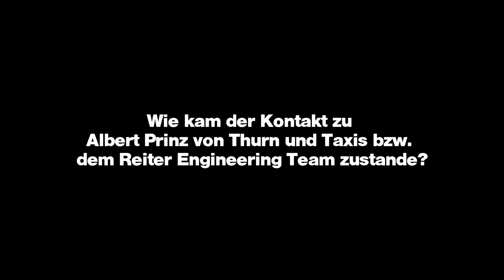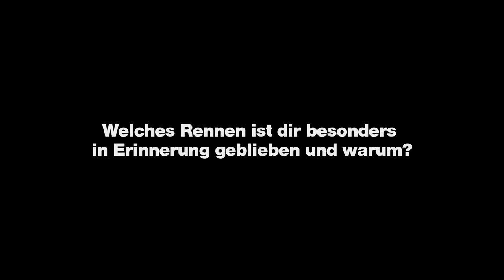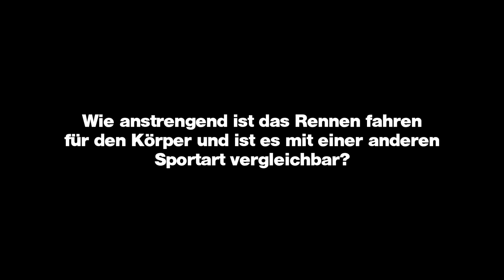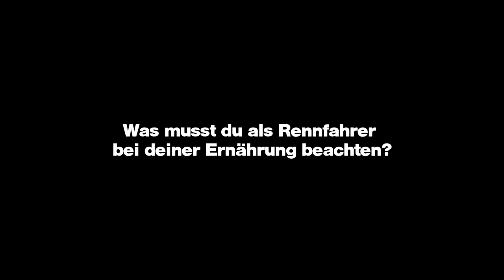Best Body Nutrition Athlet Philip Geipel Interview FIA GT Masters Motorsport Kick Speed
Motorsportler Philip Geipel stammt aus einer traditionsreichen, vogtländischen Rennfahrerfamilie und fährt bereits seit seinem 8. Lebensjahr Rennen. Im Interview gibt er Einblicke in seinen Alltag, spricht über die Zusammenarbeit im Reiter Engineering Team, die Saison 2011 und seine Pläne für die Rennsaison 2012. Alles im Leben des Athleten ist nahezu kompromisslos auf den Sport ausgerichtet, sein Training, sein Job und seine Ernährung. Philip gehört bereits seit 2010 zum Best Body Nutrition Athletenteam und vertraut auf die Produkte seines Sportnahrungssponsors. Vor allem der Energydrink Kick Speed gibt ihm den nötigen Schub um hochkonzentriert in seine Rennen zu starten.